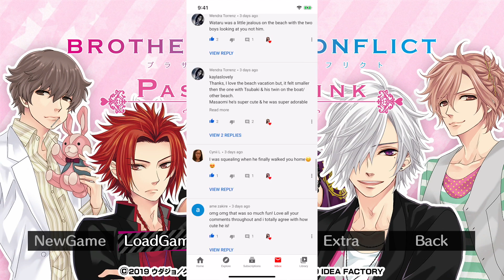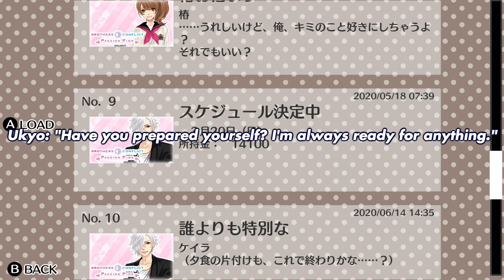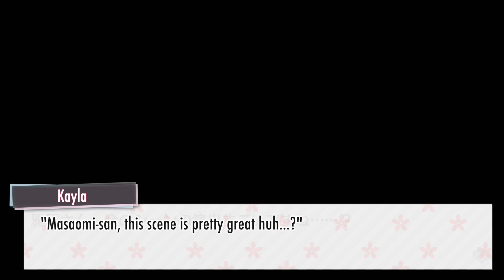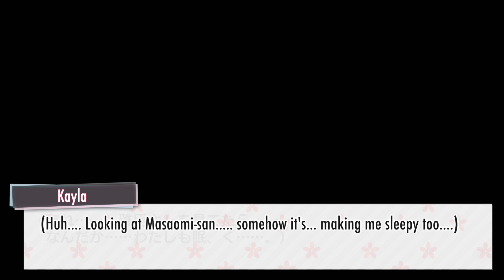Masaomi's Secret! | Brothers Conflict Ep 3 [ENG SUB]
Welcome back to Masaomi Asahina's Main Route in Brothers Conflict Precious Baby! (originally Passion Pink) What do you guys think of Masaomi's shocking secret as a doctor?!

❣ Hey there! Recently I released my first Otome Game, Snowkissed Romance. All characters are available as well as several special stories. It's free to download and you can trial 2 chapters of each character. One full route is $4.99. Though, from now until July 31st you can get all 3 in a bundle for $10.99!

❣ Check out my 2nd Channel! (Home to Latte & Foam, me and my BFF's anime and otome talk show lol)